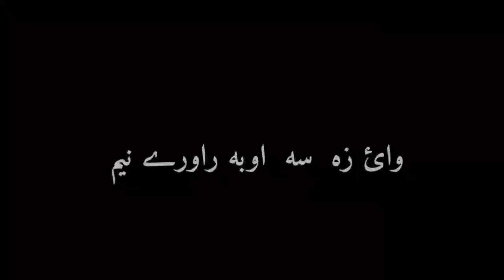Pashto Shayari black screen WhatsApp Status New Pashto Black Screen I movie Black Screen Pashto Shay